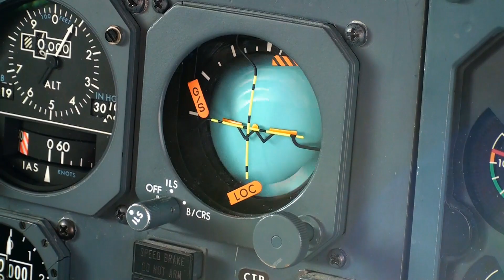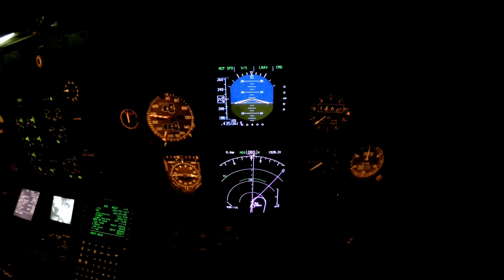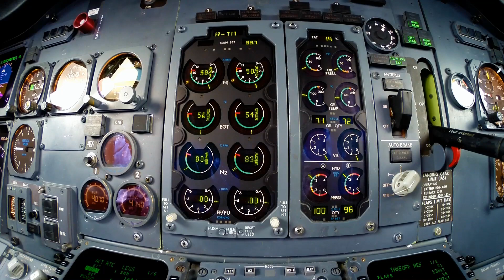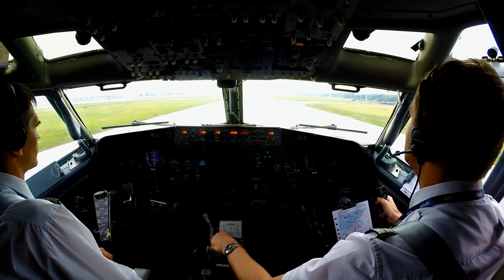Behind the door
My latest video is finally released. I hope You'll enjoy it.

Music: Luke Carpenter & John Ross - California (feat Corey Saxon)

Equipment:
- B737 Classic
- Gopro HD Hero3+ Black
- Sony HDR-SR12
- iPhone 5s